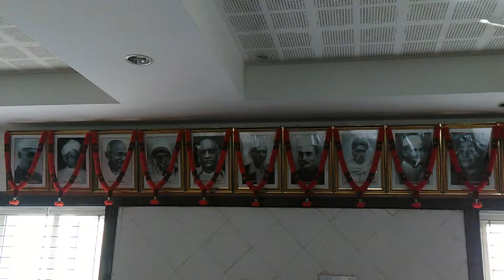forgotten heroes of india's freedom struggle